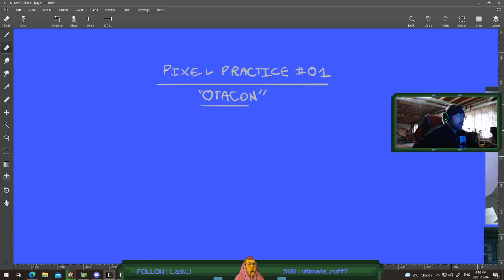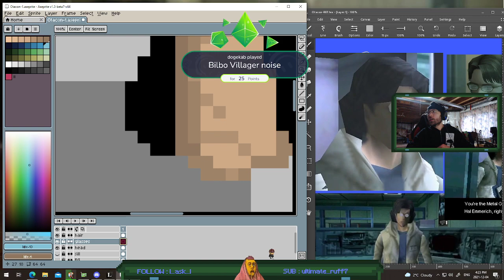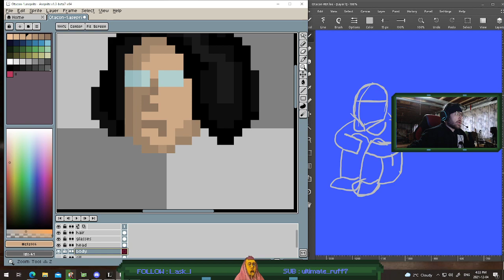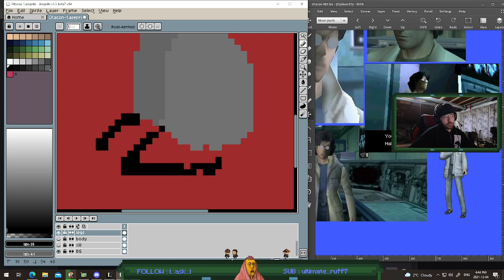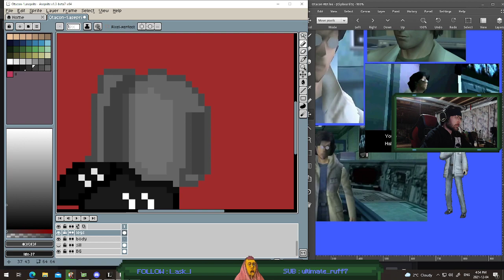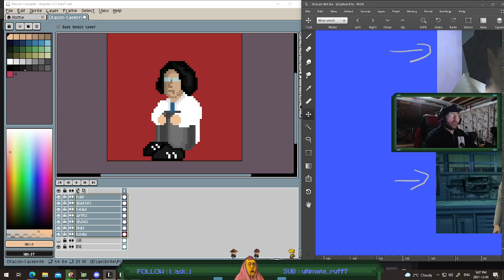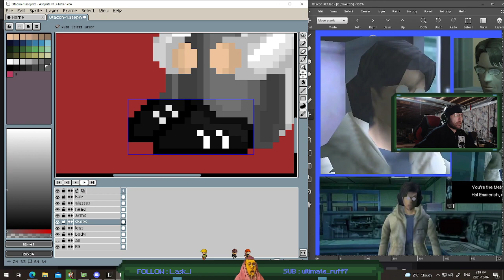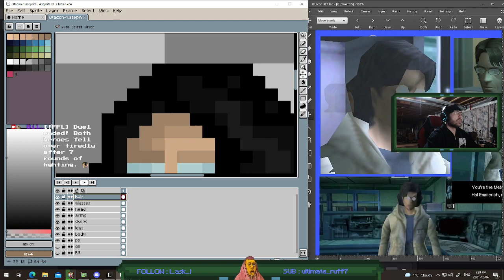Pixel Practice!-EP 1- Hal "Otacon" Emmerich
The start of my new series I'm calling "Pixel Practice" where I will be attempting to recreate characters, animals, buildings, whatever that you the viewers choose! Next up is Star Platinum!